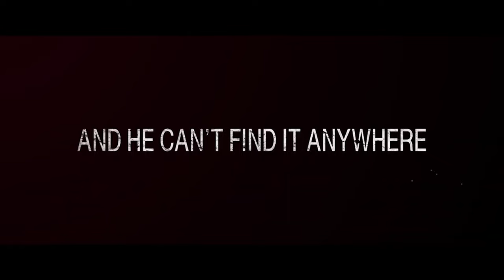Hopeless Trailer #1 (2023)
Check out the new trailer for Hopeless starring Hong Xa Bin!

US Release Date: October 20, 2023
Starring: Hong Xa Bin, Kim Jong-soo, Song Joong-ki
Director: Kim Chang-hoon
Synopsis: Yeon-gyu (HONG Xa-bin) is a teenage boy who wants to escape his hometown where violence is commonly enacted among neighbors. He only hopes to have a peaceful life with his mother. However, the world never allows him to have a dream nor hope for life. When Yeon-gyu needs a hand from grown-ups, Chi-geon (SONG Joong-ki), a thug of the town, offers a favor. The simple favor leads Yeon-gyu to explore the world of Chi-geon. It ironically results in Yeon-gyu gradually falling into Chi-geon's life. Grasping a hope to run away from where he is, he struggles between the border. Can he escape from the town at the end?